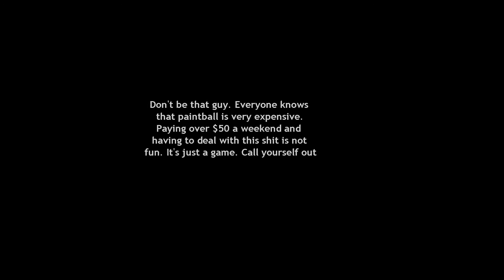Don't be that guy...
If speedball players decide to play like this, they need to keep it on the speedball field. I'm just there to have fun and I don't give two shits about the competitive aspects of paintball. I already have limited ammo so I'm not going to shoot you like 10-20 times to get you out of the game.